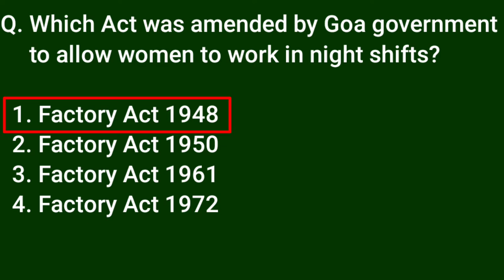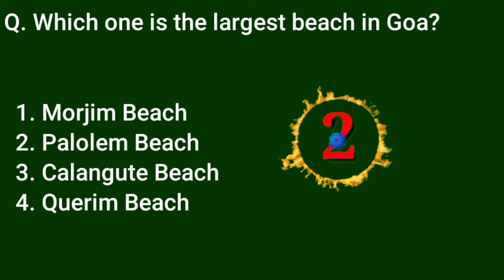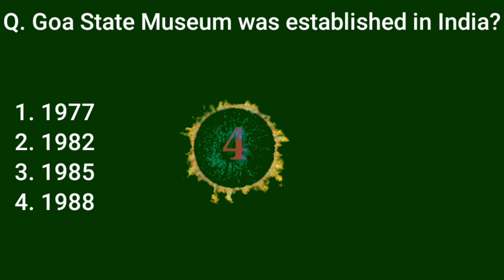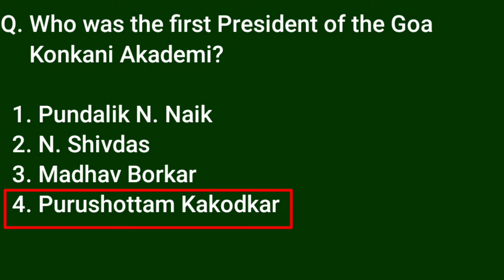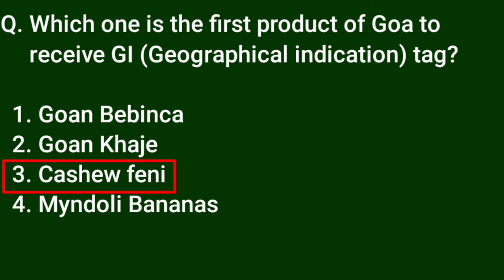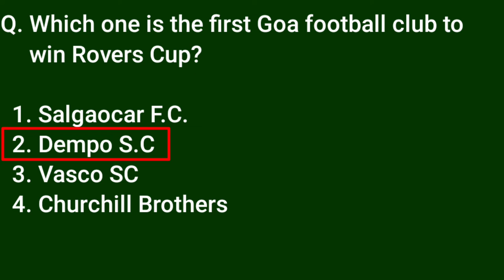About Goa State Quiz For Competition Exam,About Goa State Quiz In English,Goa Quiz 2021,Quiz,GK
Pixabay.com